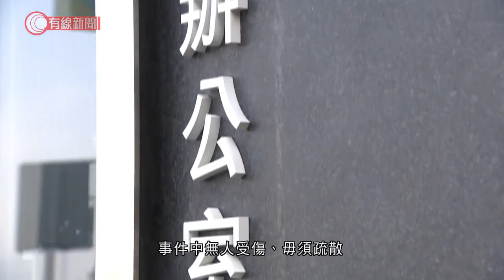特首辦收可疑白色粉末信 警列刑事恐嚇調查 - 20200817 - 香港新聞 - 有線新聞 CABLE News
【有線新聞】特首辦收到可疑信件，信內有白色粉末。

下午3時，有特首辦職員報案，指收到一封可疑信件，信內有白色粉末，爆炸品處理課人員檢查後確定粉末無危險成份。據了解，信件並無下款，信內則寫有抗議字句，警方將案件列為刑事恐嚇，並檢走粉未檢驗，事件中無人受傷、毋須疏散。

相關影片:
1. 深水埗餐廳指上周凌晨遭五警擅闖　警方：翻閱文件為聯絡負責人　警員一直盡責看守店舖 - 20200815 - 香港新聞 - 有線新聞 CABLE News
2. 消息：警方暫停派員到英美等國受訓、「無謂自動送上門」　英國防部亦暫停協助訓練 - 20200816 - 香港新聞 - 有線新聞 CABLE News
3. 據報英國國防部暫停協助香港警隊訓練；消息：警方考慮局勢敏感暫停到英、美等受訓 - 20200816 - 香港新聞 - 有線新聞 CABLE News